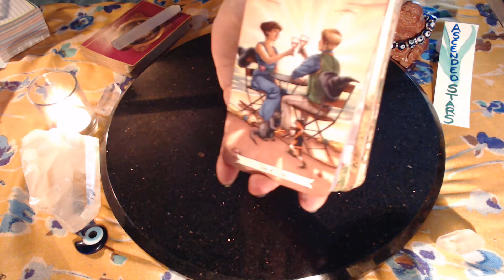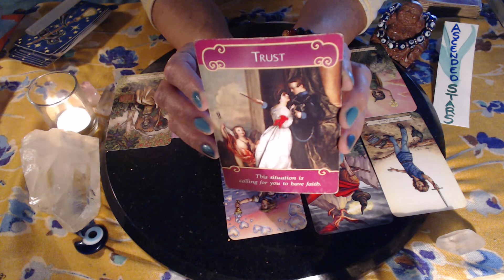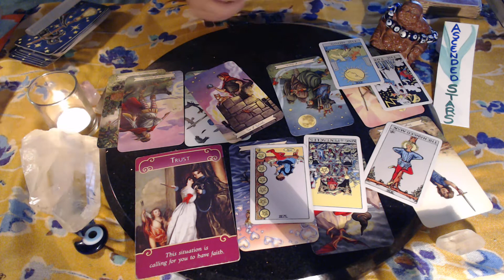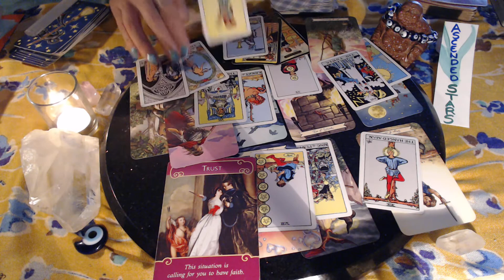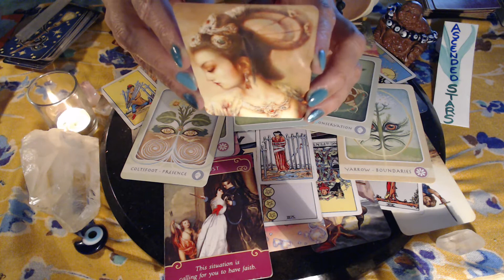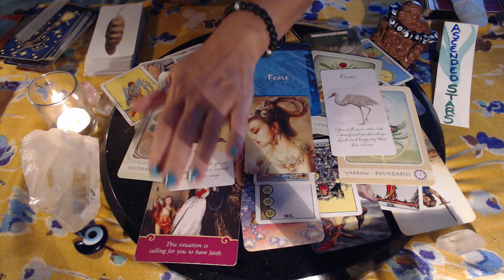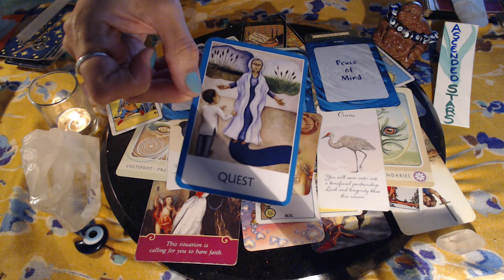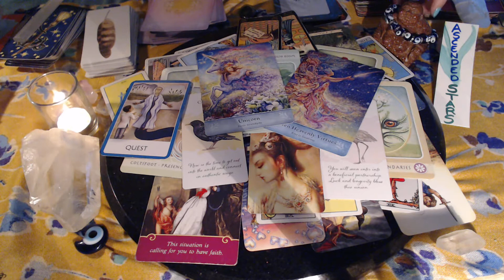DF is Healing☮️ while Being Spied on👁‍🗨Distorted Masculine lost & wasted a lot of time BUT Not Hope😟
*** NOVEMBER $AVINGS SPECIAL ***
NOTE: Less time as well = 30 minutes

~Connect to To Your Spiritual Soul Family & Their Higher Guidance for you*

SAME DAY EMERGENCY READING: $66. 00
1 Hour - 60 minutes
(Allow 3 hours for coordination to connect 1 on 1 - But likely 1.5 hours is the NORM)
Live Video Call - $45.99
45 minutes
SSS- SPIRITUAL SOUL SESSION $22.99 - recorded
45 minutes
GENERAL LOVE SESSION $25.00 - recorded
60 minutes
~ What is REALLY Happening Behind the veil & of others' TRUE Intentions...

PUBLIC READINGS are for Entertainment Purposes ONLY...Please consult a Professional for Medical, Psychological or Legal advice AND REMEMBER TO ~ Always Act from your Highest Personal Truth, Wisdom & Intuition ~ Have Faith & Trust that the Right  answers for YOU will come IN DIVINE TIMING ~